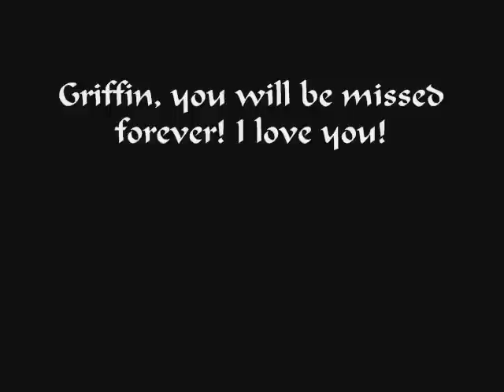In memory of my husky Griffin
After my favorite dog,Griffin, was put to sleep, I made a video to remember him and all the great times my family and I had with him.  I made this a year ago, so it's a little old.
The song I used-Simon and Garfunkel's The Sound Of Silence-Does NOT belong to me!